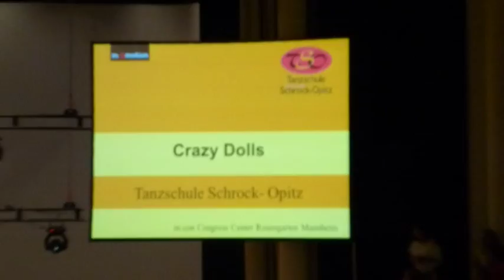Crazy Dollz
Deutsche Meisterschaft 2013 Crazy Dollz